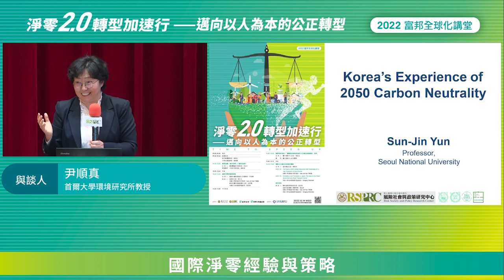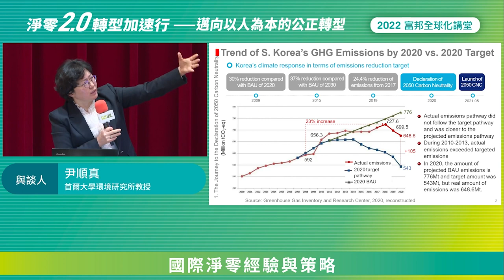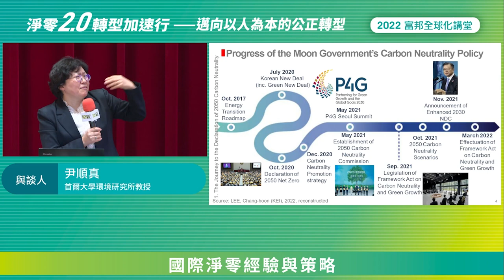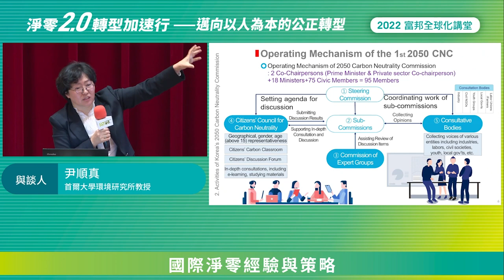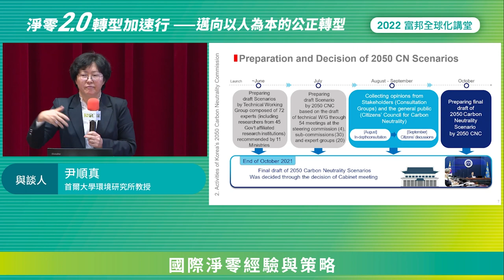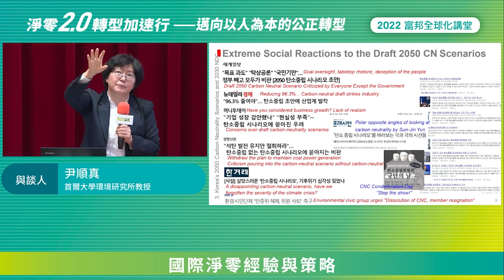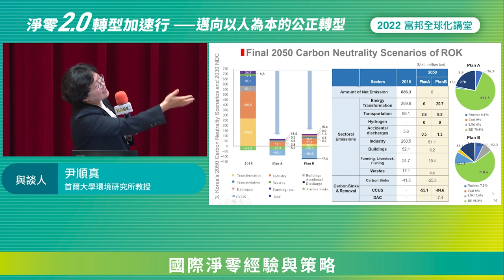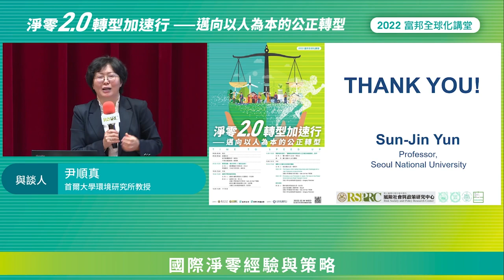2022 富邦全球化講堂 《淨零2.0 X 轉型加速行 — 邁向以人為本的公正轉型》國際淨零經驗與策略 — 首爾大學環境研究所 尹順真教授 個人分享 (中文即時口譯)